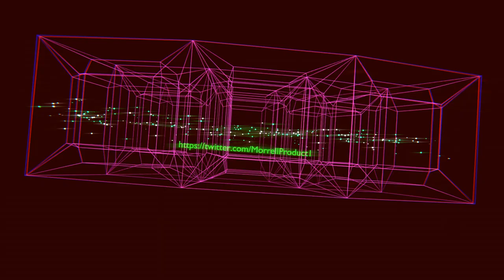Morrell Productions Special Edition Colquitt Co vs Buford Match Up Breakdown Vlog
Colquitt Co vs Buford Match Up Breakdown Vlog